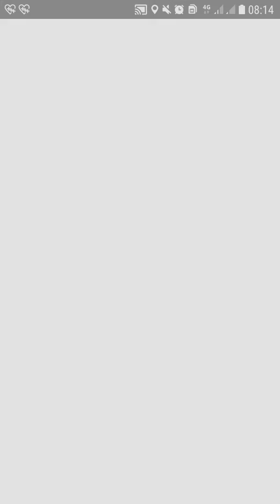First debut legendary"TAPU FINI"_ in pokemon go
First debut legendary pokemon Tapu Fini in Pokemon Go